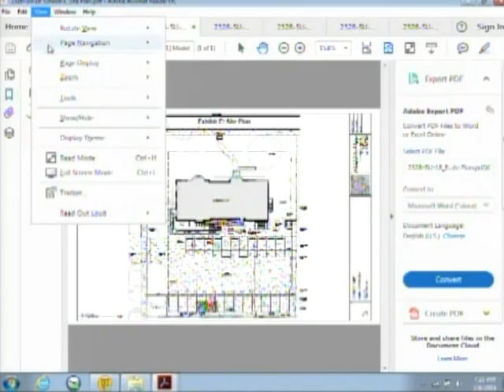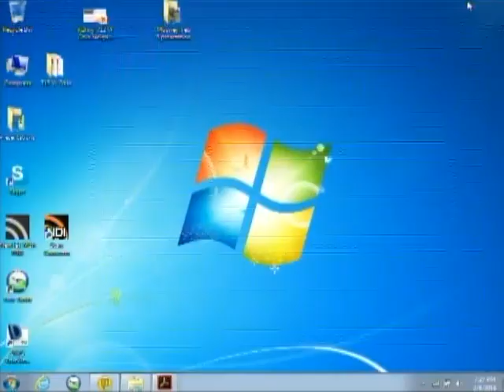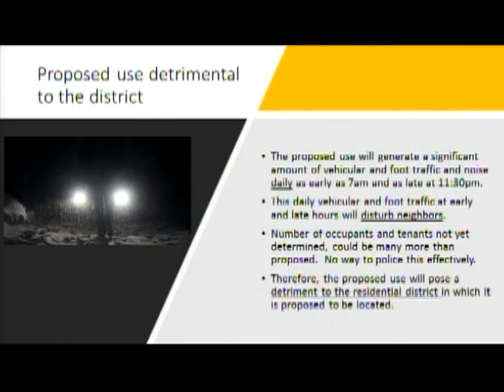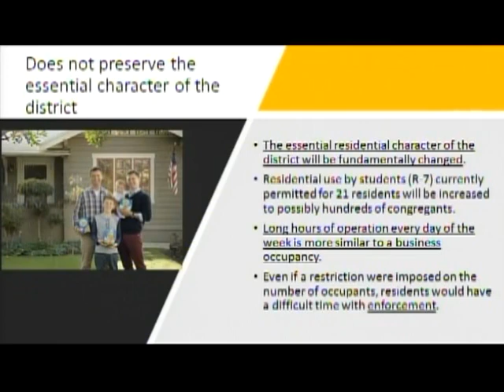Plan Commission Meeting - February 8, 2018